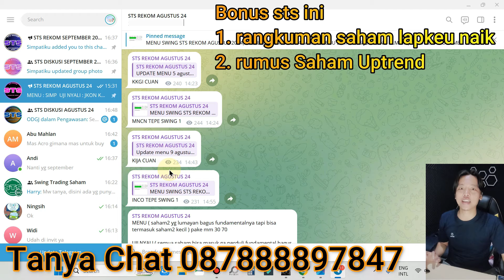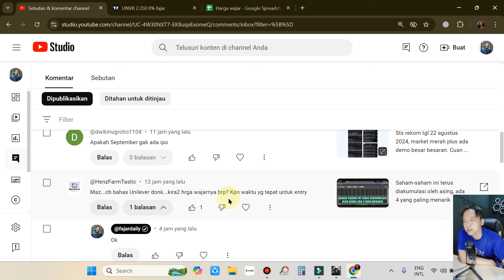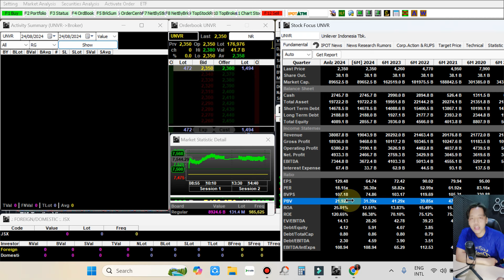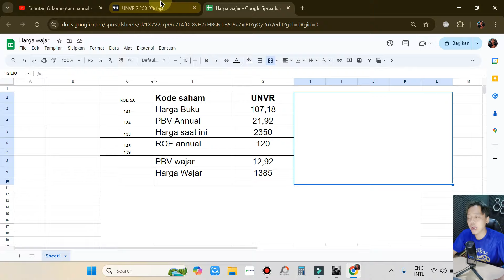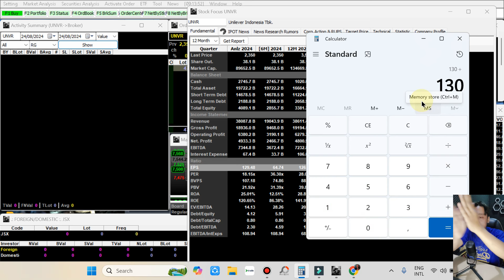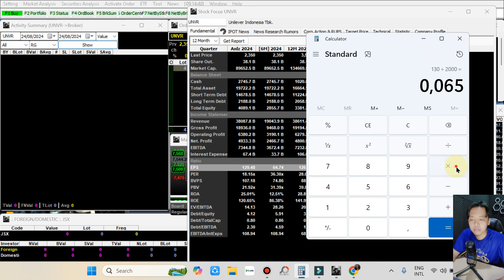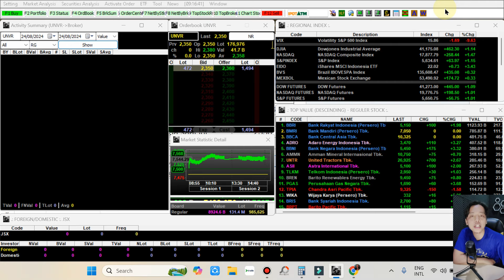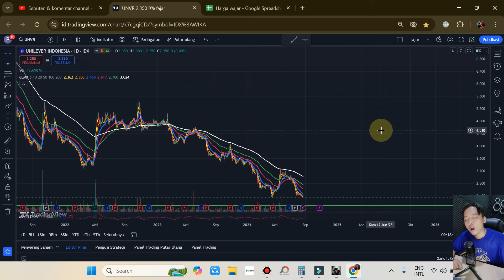Analisa harga wajar dan best entry posisi saham UNVR